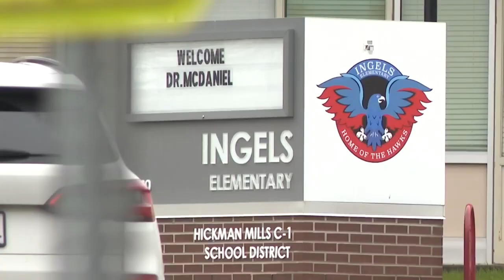District blames low student performance for new year-round schedule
Ingels Elementary School is the only one in the Hickman Mills School District to switch to a year-round schedule.